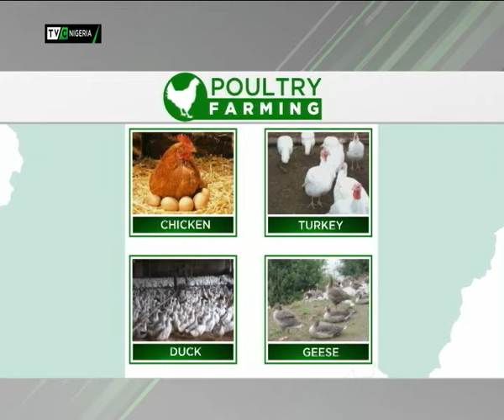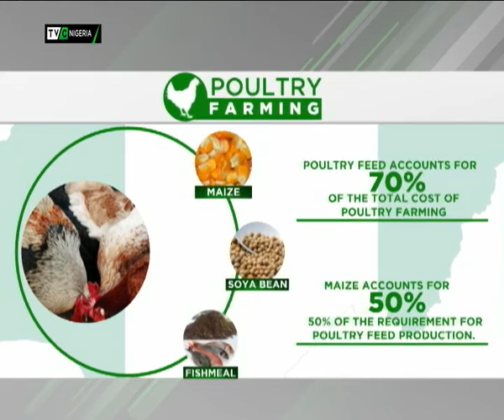BFS BIG STORY TAIWO ADEOYE JAN 15